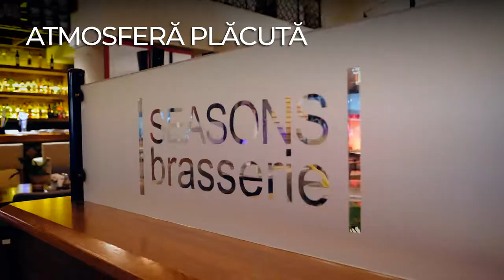Приятный уютный ресторан в ТЦ Shopping Malldova в Кишиневе - Seasons Brasserie